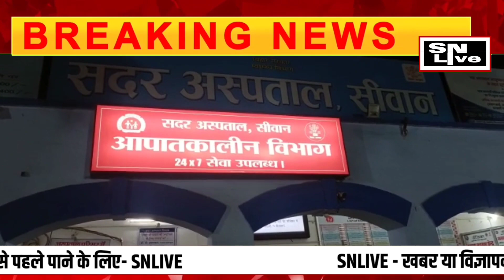सिवान शहर में घर में घुसकर अपराधि'यों ने जिला परिषद कर्मी को गो"ली मा'र सुला दिया मौ'त की नींद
सिवान शहर में घर में घुसकर अप'राधियों ने जिला परिषद कर्मी को गो"ली मा'र सुला दिया मौत की नींद | SNLIVE

                  - FOLLOW ME -